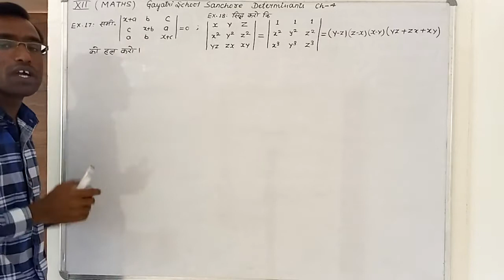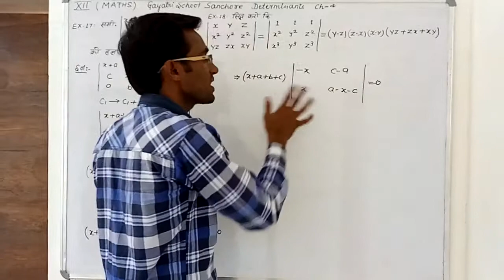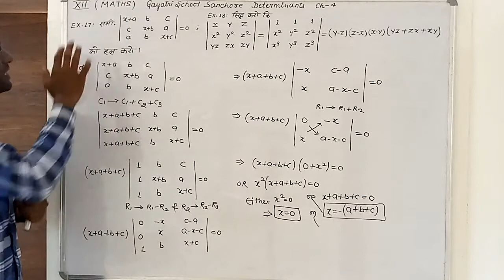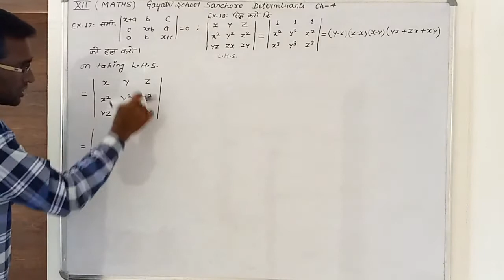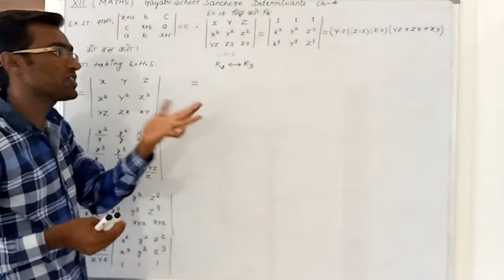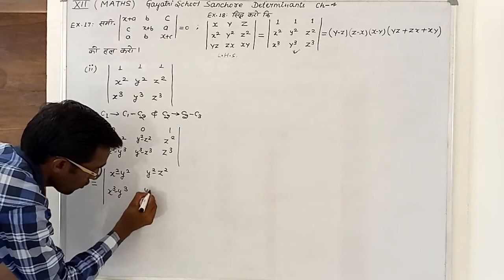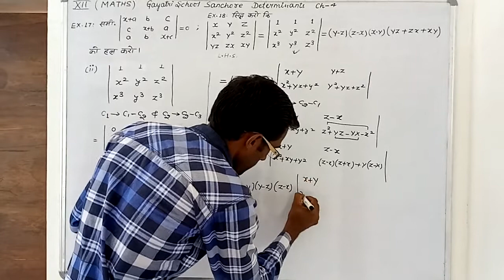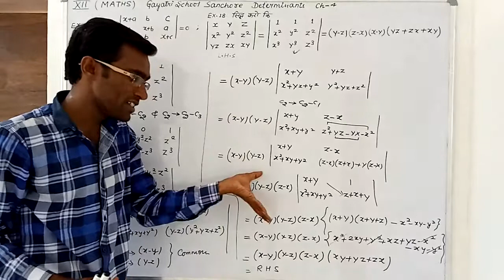12th Mathematics problems based on determinants